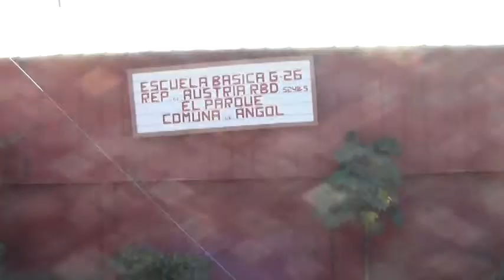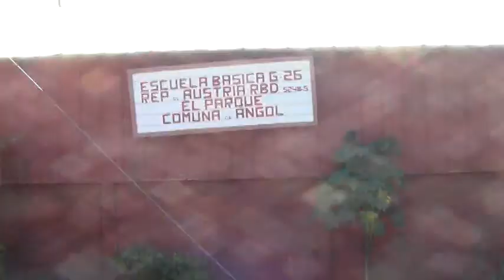ROBAN 9 COMPUTADORES DE UN COLEGIO